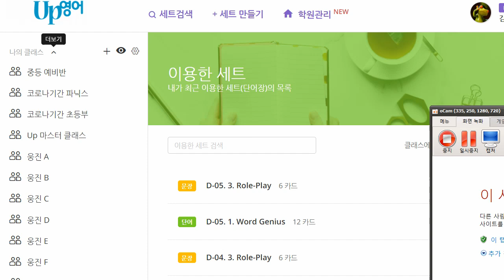박재빈 2021 12 10 기초회화 성취도 90